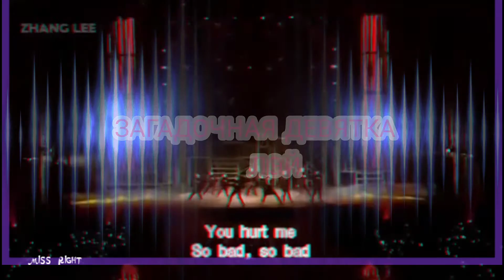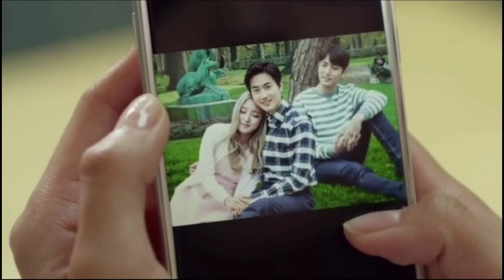ДОРАМЫ С EXO #2 I MISS RIGHT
Ещё несколько дорам с нашими талантливыми мальчишками)